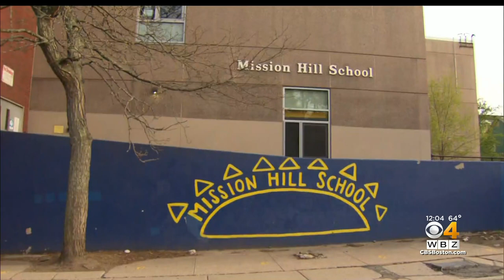Mayor Wu, Parents React After Vote To Shut Down Mission Hill School